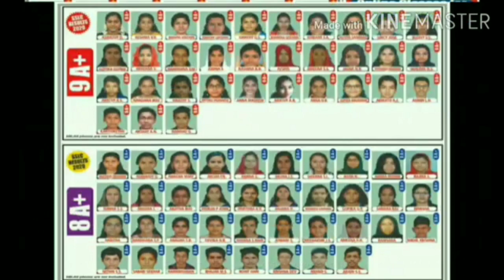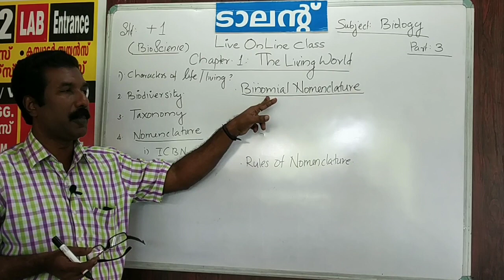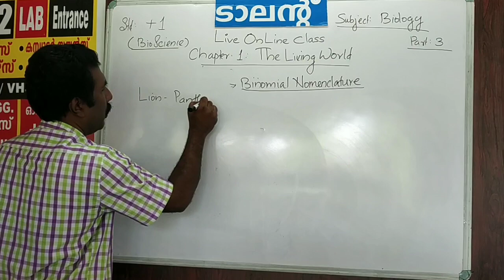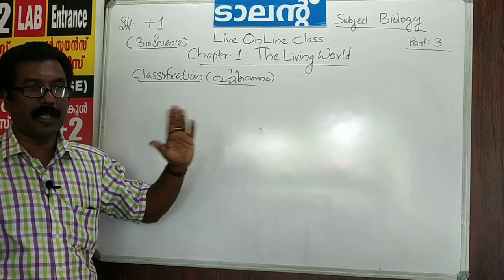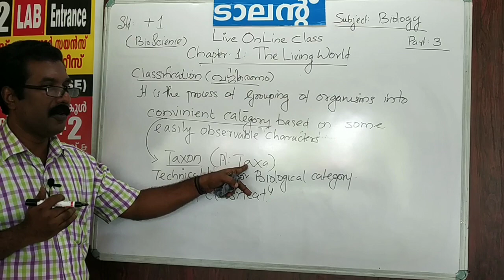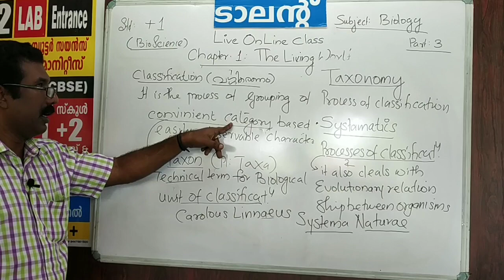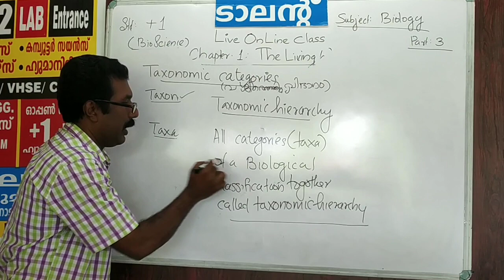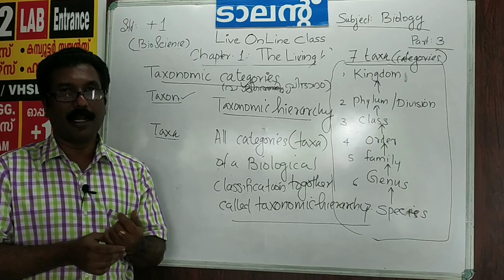PLUS ONE (+1) ZOOLOGY CHAPTER -1 THE LIVING WORLD PART-3